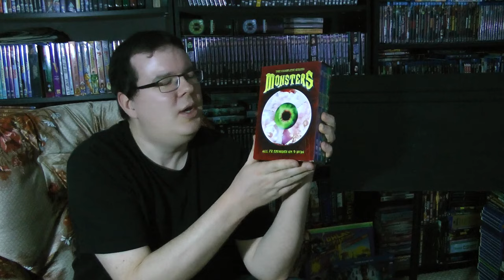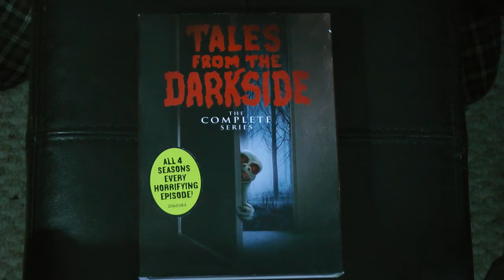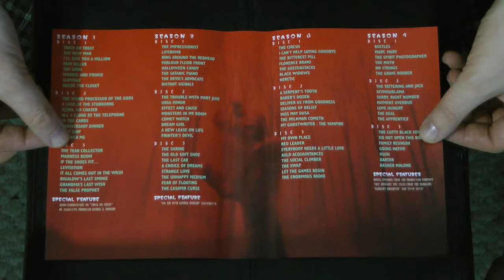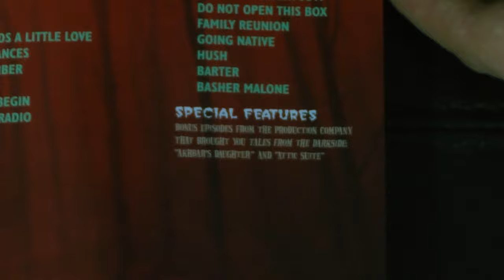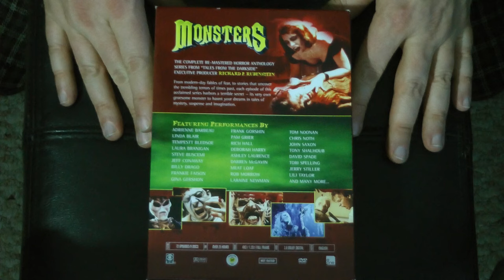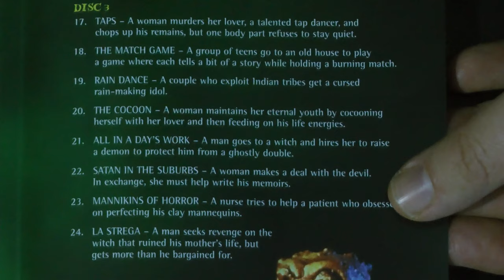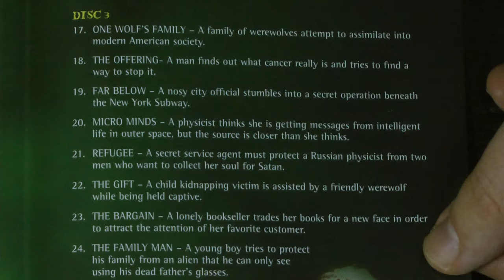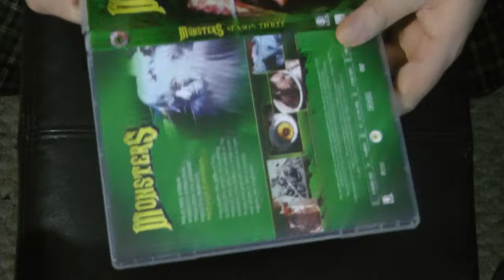Closer Look - Tales from the Darkside and Monsters Complete Series DVD Sets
Join the Official World of Zaranyzerak discord server Taking a Closer Look at the Complete Series DVD sets of the classic 80's anthology horror TV shows, Tales from the Darkside and Monsters!

Tales from the Darkside: The Complete Series

Monsters: The Complete Series

physical media